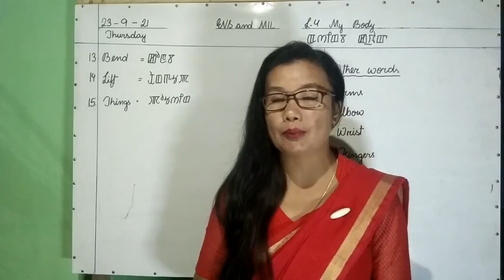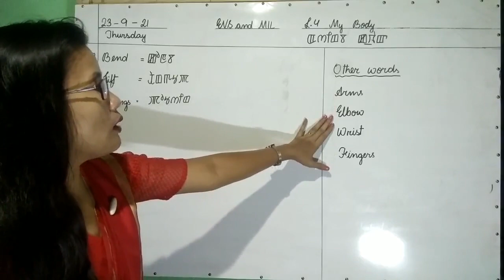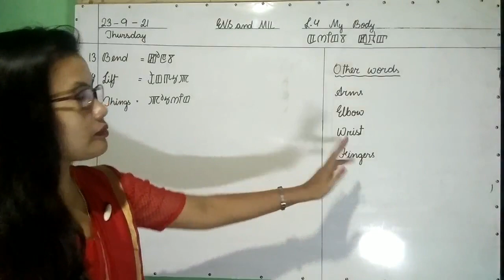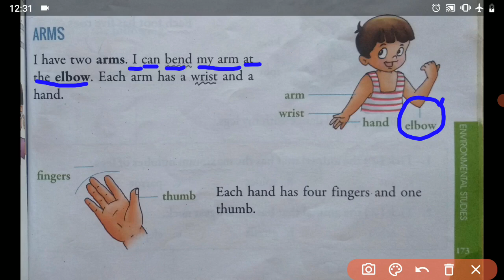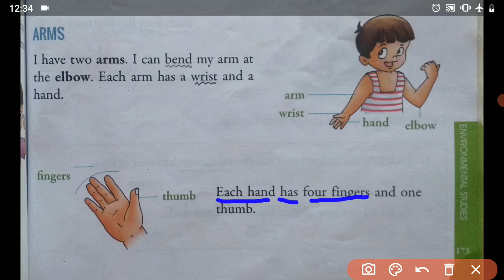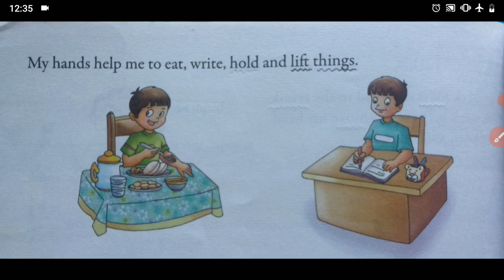NMPS Class I-C EVS and MIL, 23-9-21 (Thursday)